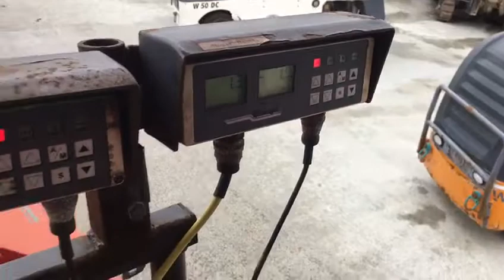WIRTGEN W 1000 testing by ALTCON Equipment (Netherlands)